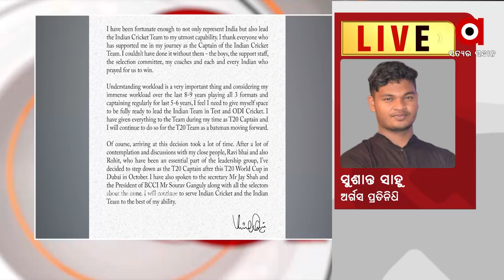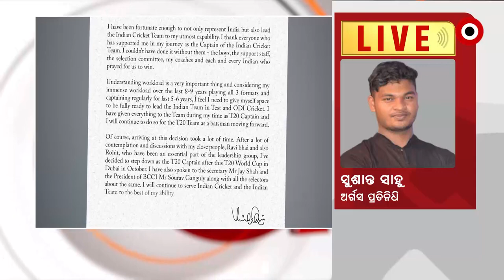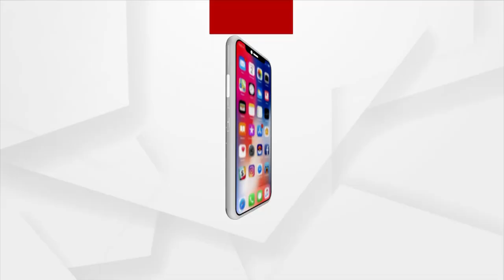ଟି-ଟ୍ବେଣ୍ଟି ଅଧିନାୟକ ପଦ ଛାଡିବେ ବିରାଟ କୋହଲି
ଟିମ ଇଣ୍ଡିଆର ଅଧିନାୟକ ବିରାଟ ଟି-୨୦ର ଅଧିନାୟକ ପଦରୁ ହଟିବା ନେଇ ନିଷ୍ପତ୍ତି ନେଇଛନ୍ତି । ଟ୍ବିଟର ପୋଷ୍ଟ କରି ଏହି ସୂଟନା ଦେଇଛନ୍ତି । ଆଗାମୀ ଟି-୨୦ ବିଶ୍ବ କପ ପରେ ସେ ଅଧିନାୟକ ପଦ ଛାଡିବେ ।